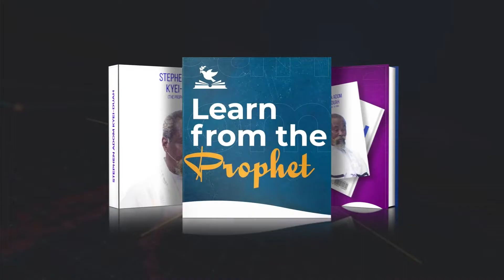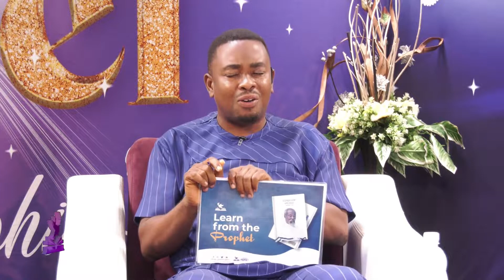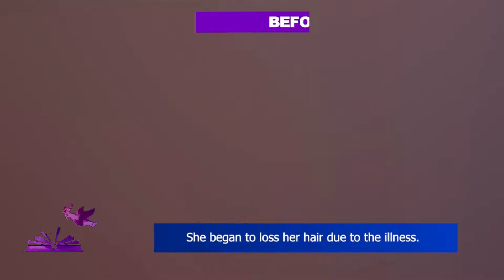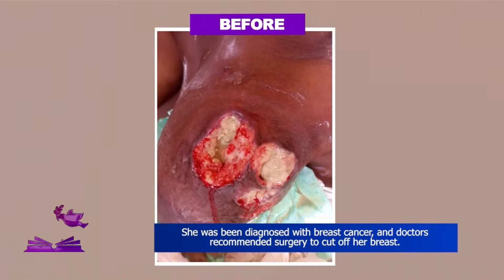(Learn from the Prophet) ...continu THE LORD'S PRAYER - 21st August, 2022 | Stephen Adom Kyei-Duah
(Learn from the Prophet)  ...continuation THE LORD'S PRAYER - 21st August, 2022 | Stephen Adom Kyei-Duah

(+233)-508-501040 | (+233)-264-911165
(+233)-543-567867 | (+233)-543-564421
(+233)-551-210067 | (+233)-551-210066